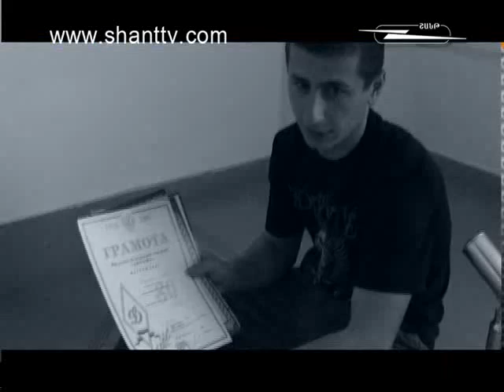X-Factor oragir 05.05.2011